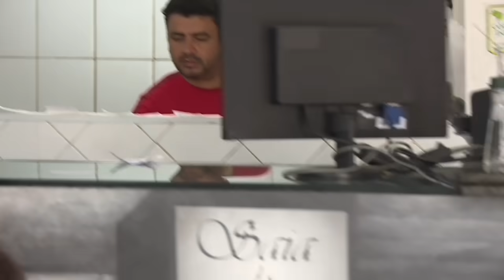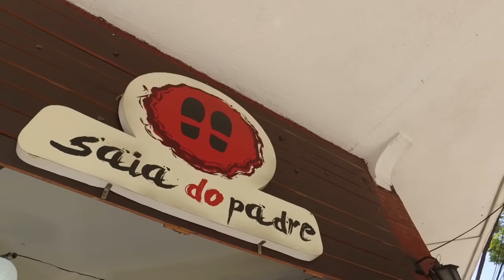PROPRIETÁRIO DO SAIA DO PADRE ABANDONA SERVIÇO | PESADELO NA COZINHA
Depois de um desentendimento, o dono do Saia do Padre, Itamar, desiste do serviço e vai embora do restaurante.